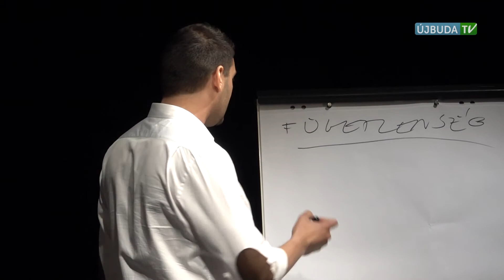ÚJBUDAI MOZAIK: A Spin Off klub előadója Perényi András reklámszakember (2017.05.08.)